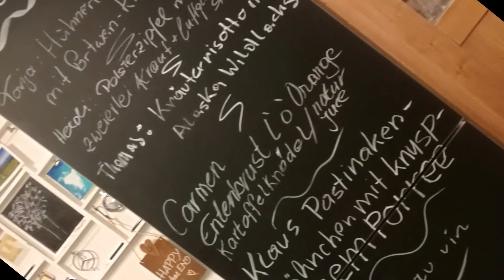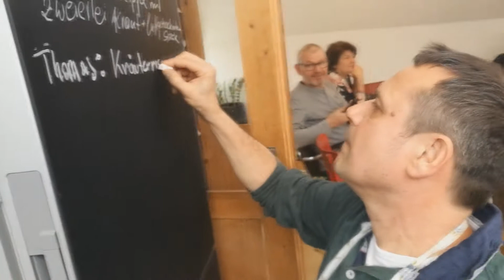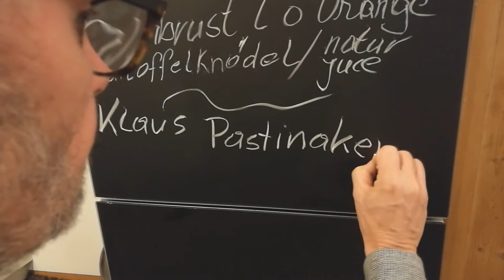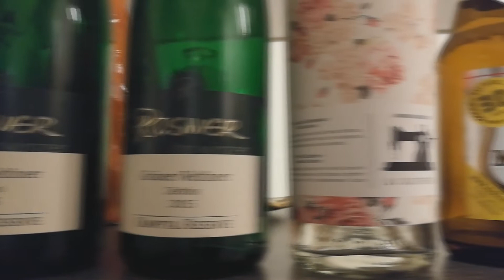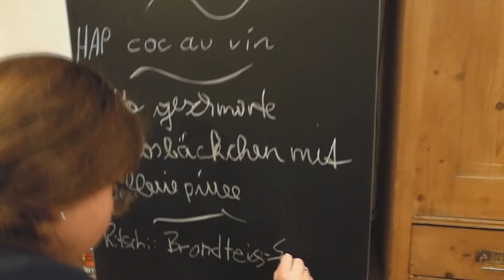Kochzirkel 18 1 2020